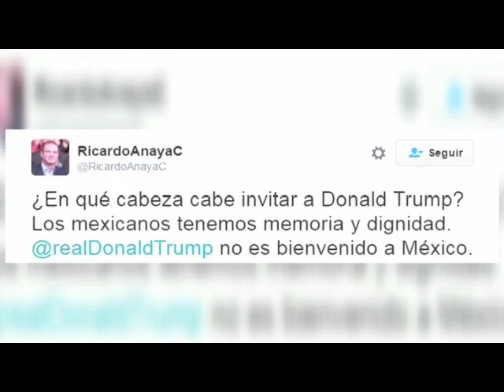A Donald Trump le falta visión: Concamin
*-Para el presidente de la Confederación de Cámaras Industriales (Concamin), Manuel Herrera Vega, el discurso que el candidato republicano Donald Trump pronunció en México fue desatinado, racista y ofensivo para los mexicanos.